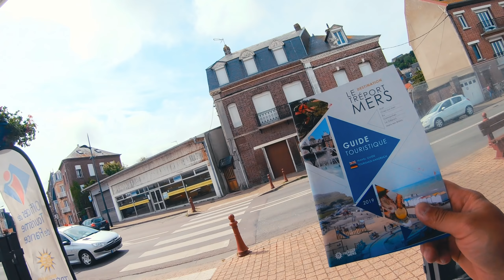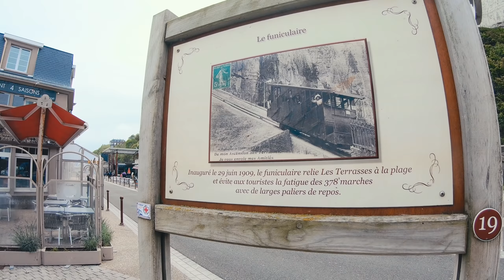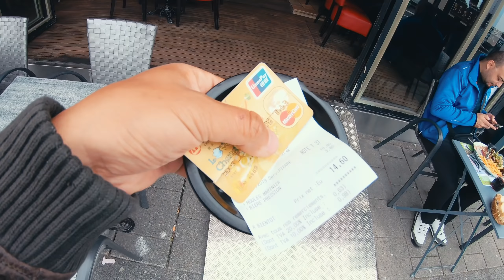（一日游好去处-法国滨海小镇环球航海旅行Ep.2）（错过了绝对后悔，法国生蚝名不虚传。）| 韩船长 Captain Han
我独自航海来到了法国的滨海小镇：上诺曼底，我将带领大家一起领略这里美如画的风景，同时呢，我也将带大家一起逛这里的海鲜超市，法国著名的美食之一就是法国生蚝了，我在超市买了一些海鲜，18个生蚝和一袋青口，一共才花了16.5欧。我把这些海鲜带回船上的教大家做四川味的海鲜。我用白葡萄酒做了一份原味青口，另外用火锅底料做了炒了一盘四川味的青口，法国生蚝加了些柠檬生吃，简直太棒了，入口丝滑的感觉爽到爆。四川人走到哪里，只要有一包火锅底料都可以解恩仇。

▶请記得按铃铛🔔，这样上传新影片才收到通知喔！也別忘了帮我分享与按赞👍，最后也记得留⾔让我知道你的感想。